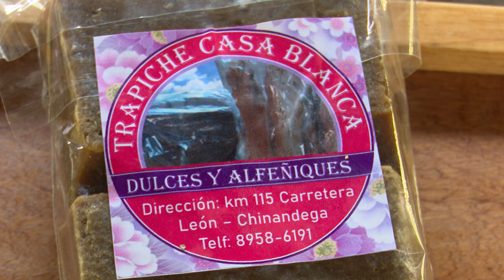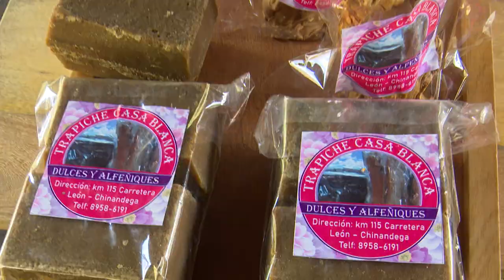ASI ES NICARAGUA RUINAS HISTÓRICAS DE POZOLTEGUILLA